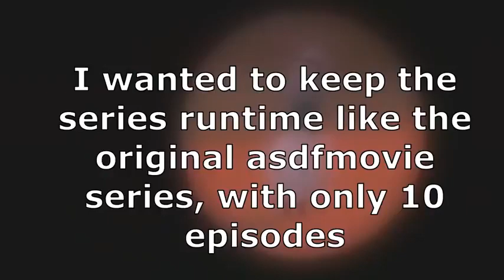Veggiesdfmovie (Alternate Ending)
Alternate ENDING for Veggiesdfmovie!!!

Special thanks to WTLN (rip) for the video!